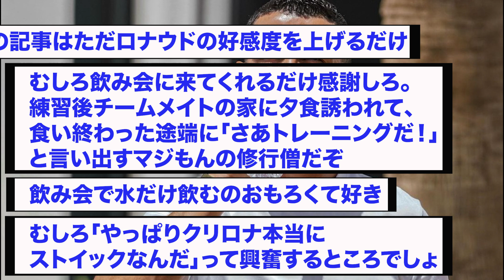ロナウドのパーティーでの振る舞いが衝撃すぎたwww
全ての男性の憧れ